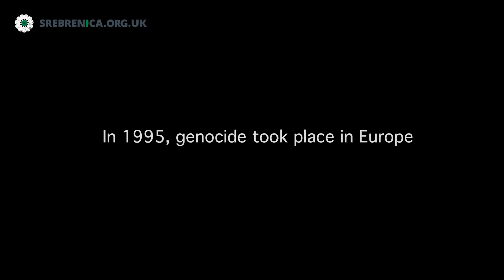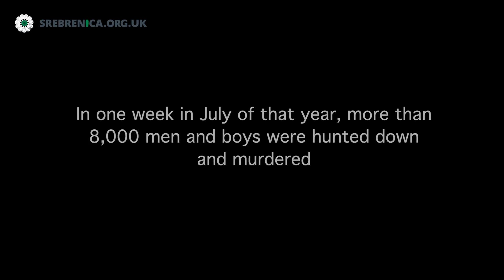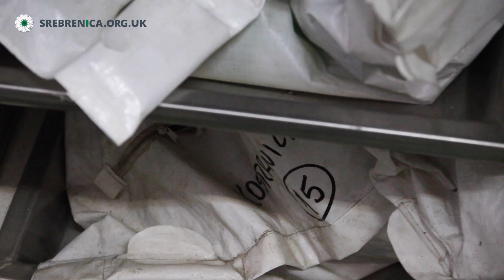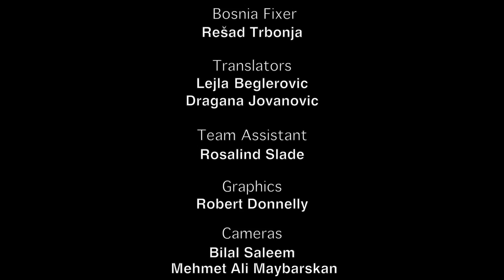Remembering Srebrenica: 20 years on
‘Silent Emotions’ tells the stories of genocide survivor Nedžad Avdić and Srebrenica mother Hatidza Mehmedović.

Nedžad was just 17 when the Bosnian Serb murder squads came to Srebrenica in July 1995. They shot him and left the teenager to die. Somehow, he managed to survive and tell his story. Hatidza lost her husband and two sons in the genocide. With other civilians, she had tried to find protection in the UN base at Potočari, only to find that Ratko Mladić’s troops had taken over and begun days of killing and torture.

The short film interweaves the thoughts and experiences of a group of people from Manchester, taking part in one of Remembering Srebrenica’s educational visits to Bosnia and Herzegovina.

They reflect on the experience of meeting genocide survivors and women whose loved ones were murdered, as well as how the visit has inspired them to challenge hatred and intolerance on their return to the UK.